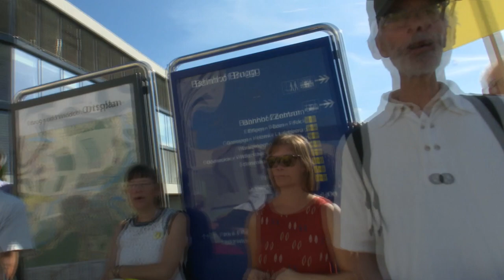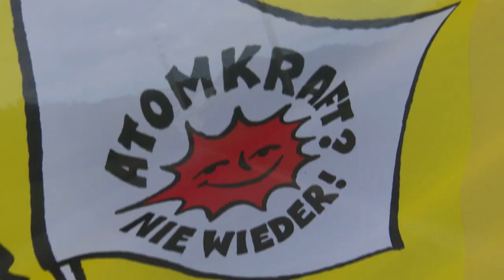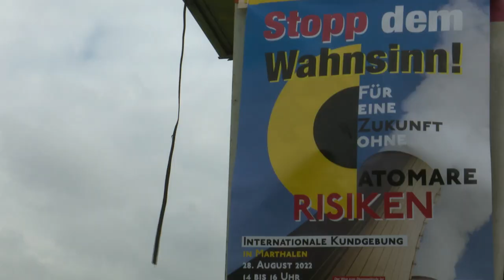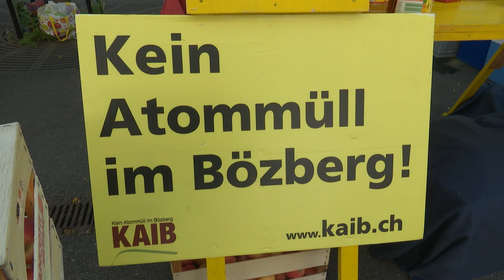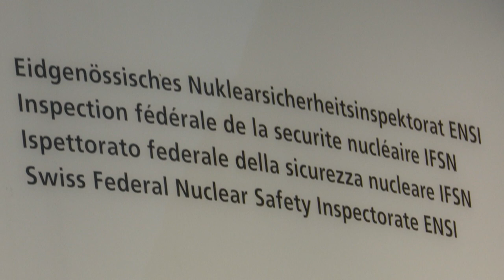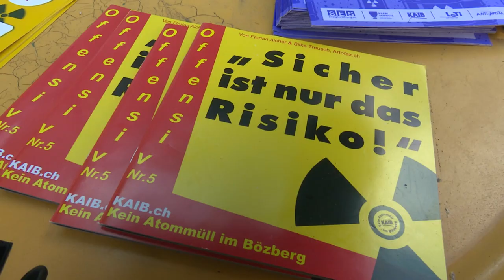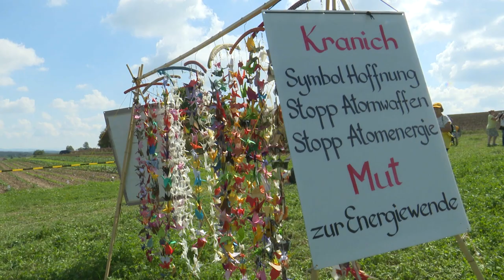Ausgestrahlt2022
Anti-Atom-Velotour in Mühleberg, Benken/Marthalen und Brugg mit Reden von Patrick Frey u.v.a über die strahlende Zukunft der Nuklearenergie – und eine Kuh mit zuviel Klee ...